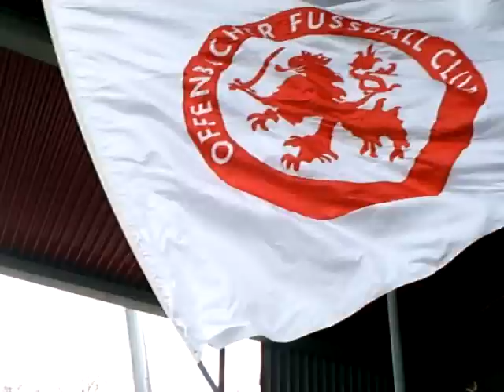Heidenheim vs. Offenbach 09/10 (c) Commando Hessen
33. Spieltag der 3. Liga zwischen 1.FC Heidenheim und Kickers Offenbach